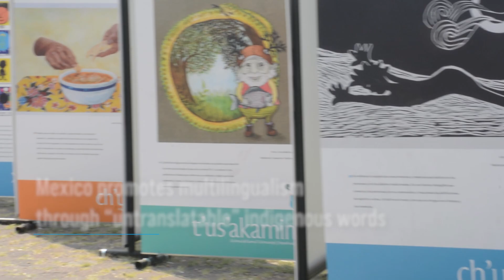Mexico promotes multilingualism through “untranslatable” indigenous words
Words cannot always be translated from one language to another. Many times, they have a profound meaning linked to the worldview and the ancestral richness of a culture. The "Untranslatable" project, book and graphic exhibit, brings together 68 words from 33 languages of the native peoples of Mexico that are not translatable to Spanish and must be described to be understood.